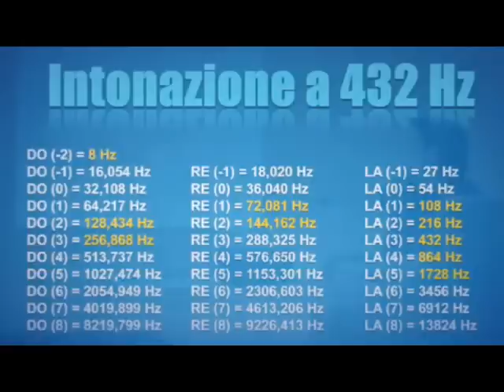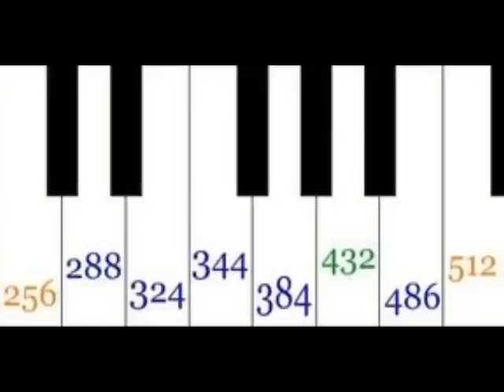432Hz Bob Marley - Three Little Birds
El ajuste actual de la música sobre la base de 440 Hz no armoniza en cualquier nivel que corresponda al movimiento cósmico, ritmo o vibración natural.

La diferencia entre 440 Hz y 432 Hz es sólo 8 vibraciones por segundo, pero es una diferencia perceptible en la experiencia de la conciencia humana.

La falta de entonación, de sintonización musical con las frecuencias del universo, es un factor más que genera un desequilibrio en la armonía de nuestra sociedad, de nuestro propio yo. Pues la música abre puertas hacia dimensiones que nos permiten sentir alegría, paz, emociones positivas.
Y cuando la música carece de armonía... agudiza las emociones negativas, motiva a la rebeldía, a la negatividad... por lo tanto a bloqueos en tu energía, lo cual favorece enfermedades físicas.

La música permite que nos sintonicemos con el conocimiento del universo que nos rodea desde una perspectiva más intuitiva, hacia un despertar a nuevos niveles de conciencia y conocimiento.

Si escuchas música a una frecuencia de 432, entras automáticamente a una armonía con el todo.

Giuseppe Verdi era un partidario activo, junto al físico Sauver, Meerens, Savart y científicos italianos Montanelli y Grassi Landi con que el tono (pitch) a 432 Hz fuera un requisitos de matemática natural.

Incluso Mozart y otros músicos otorgaron su orquesta a 432 Hz.

En 1939, el ministro de propaganda nazi Joseph Goebbels impuso el diapasón a 440 Hz en contra del referéndum de 25.000 músicos en Francia se opuso a esta elección.

·Los experimentos sobre la frecuencia de 8 Hz subsónico (inaudible para el hombre) emitidos por los delfines, han demostrado efectos beneficiosos sobre el sistema psico-física de las personas involucradas, que se sentían más tranquilos y con menos estrés.

·8 Hz es el valor de la frontera entre el beneficio ondas alfa y theta del cerebro (véase también la lección de 6 curso de audio "El descubrimiento de sus poderes extraordinarios").

·Los estudios sobre la práctica de la meditación con los ojos cerrados, demostrando que los hemisferios cerebrales del cerebro comienzan su sincronización (por lo que tienen una mayor eficacia) a los 8 Hz;

·Los experimentos demuestran que el 8 Hz son capaces de penetrar cualquier barrera o energía física, revelando su naturaleza como una "matriz multidimensional" no es el tema de nuestro espacio-tiempo.

·El doctor Andrija Puharich, ha investigado mucho sobre las habilidades extrasensoriales del cerebro en los años sesenta, junto con el dr. John Taylor dio cuenta de que la banda de 8 Hz de frecuencia también activa las capacidades del cerebro extrasensoriales como la visión remota, telepatía, telekinesis, etc (capacidades de todos nosotros).

·La glándula pineal (escencial para las habilidades extra-sensoriales) es directamente activado por la emisión de una señal a 8Hz.

·Una vez más el doctor Andrija Puharich, vio que si una persona estuvo expuesta a 7,83 Hz (la frecuencia Schumann, que hace vibrar la tierra), se produjo un cambio en su percepción por hacerlos sentir bien.
Flow of Love (John Adorney)

432 Hz es la única frecuencia que es capaz de reproducir de forma natural la llamada "Espiral musical pitagórica". Es la misma secuencia de crecimiento que sigue toda forma de vida. Utiliza la fórmula "Phi" también conocida como la "Regla de Oro", y se halla, a su vez, en la "Secuencia Fibonnaci".

Los instrumentos con los que Mozart o Verdi compusieron sus obras maestras estaban afinados a 432 HZ.
Los Stradivarius originales fueron desarrollados para resonar sobre los 432 Hz.
Al igual que el diapasón cientifico que está afinado a 432 Hz.
Cuando la nota LA está afinado a la frecuencia de 432Hzsus octavas corresponden a 27 Hz, 54, 108, 216, 864, 1728, etc...

"Re" resulta en 576 Hz, que se convierte en (octavas) 9 Hz, 18 Hz, 36 Hz, 72 Hz, 144 Hz, 288 Hz, 1152 Hz.
"Mi" : 324 Hz que se convierte en 81 Hz, 162 Hz, 648 Hz, 1296 Hz.
. . . . sus octavas ( la misma nota en esfera superior-inferior: octavas)
Todas estas frecuencias son divisibles por 3.
La frecuencia de 432 ondulaciones construye una figura ordenada bella y armonica que es imagen de la misma belleza y orden de la inteligencia creadora que construye de manera fractal el Universo.